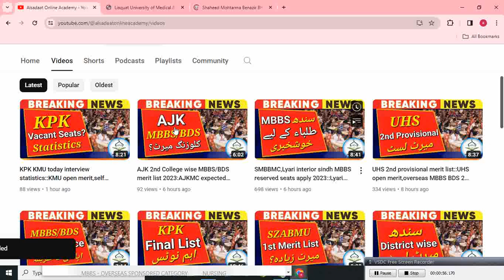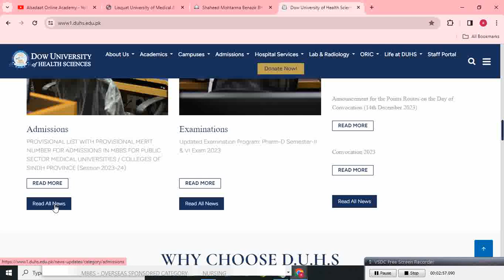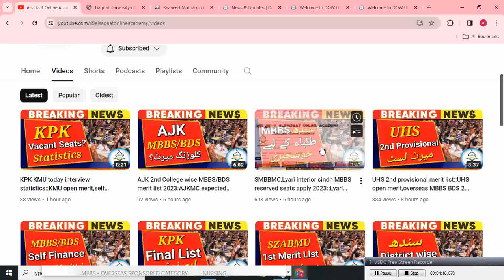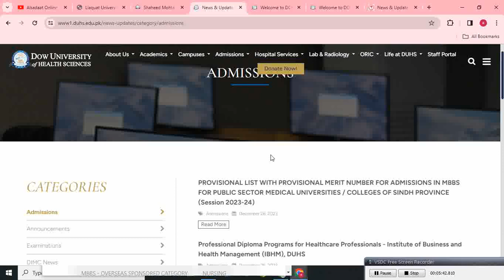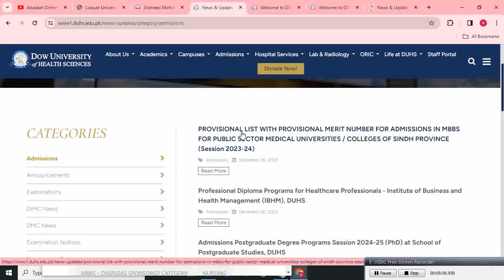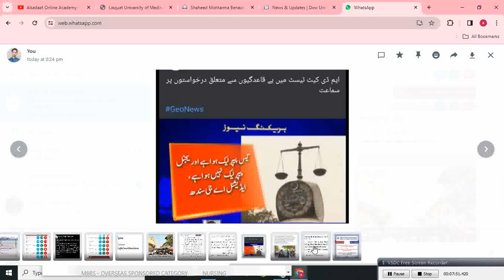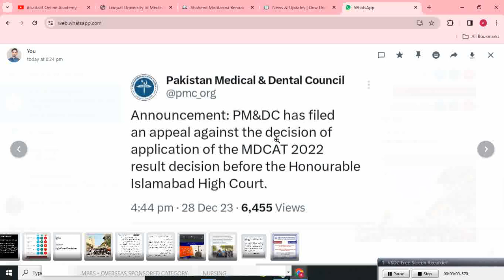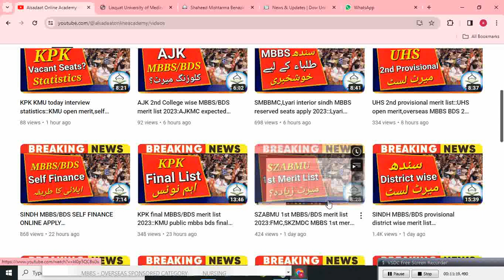DUHS,LUMHS,SMBBMU MBBS/BDS Provisional merit list:mdcat 2022:pmdc latest news:mdcat 2023 latest news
pmdc latest news about mdcat 2023 sindh mdcat paper leak
uhs 2nd provisional mbbs private sector medical colleges merit list
nums amc rawalpindi
Jsmu merit list 2023